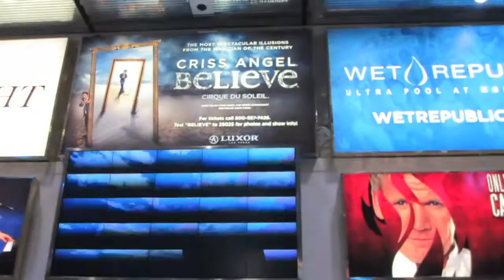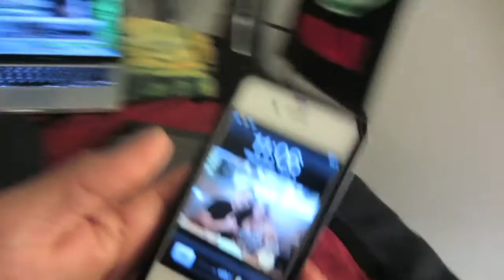BACK TO REALITY - VLOG # 321 - JUNE. 5, 2013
I'm in HAWAII !! VLOG # 320